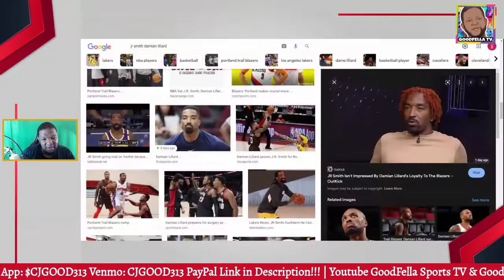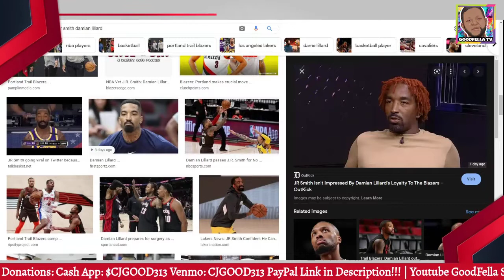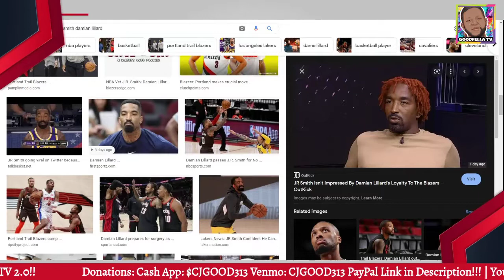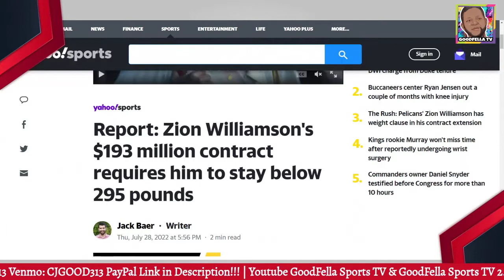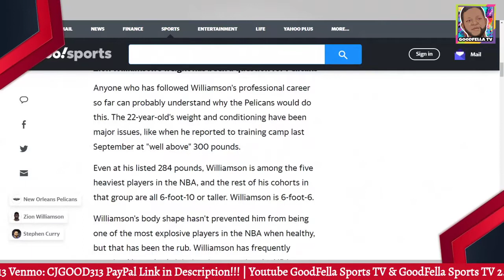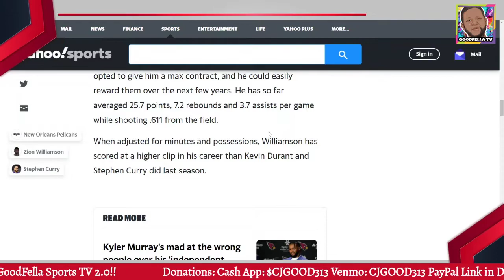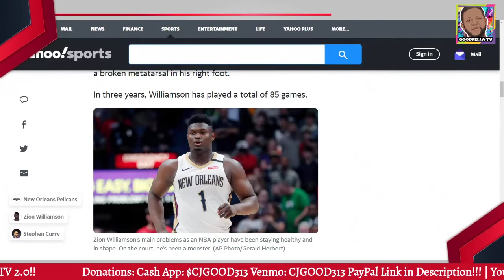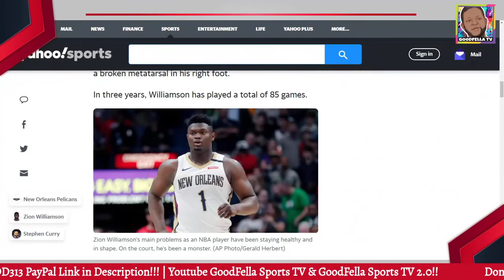Jr Smith: Damian Lillard Rotting in Portland | Zion Williamson Has a Weight Clause in New Contract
$CjGood313

CJGOOD313